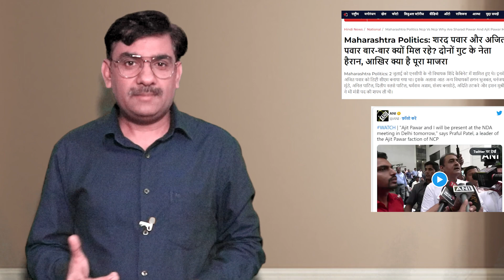बीजेपी महाराष्ट्र की उलझन क्यों नहीं सुलझा पा रही? | 22 July 2023 | Yogesh Rana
Election2024,
News 24,
latest News Analysis,
Journalist Opinion,
Special Interviews,
Special Discussion,
news in politics,
2024 election,
election prediction,
election poll,
opinion poll,
india election,